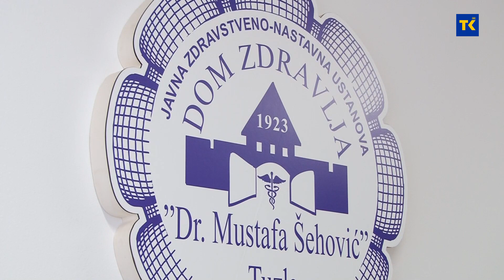Danas je obilježeno 100. godina od osnivanja tuzlanskog Doma zdravlja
Danas je obilježeno 100. godina od osnivanja tuzlanskog Doma zdravlja.  Delegacija Doma zdravlja položila je cvijeće na Aleji Mladosti na Slanoj Banji i na Kapiji u pomen stradale tuzlanske mladosti te na bistu prof. dr.Mustafe Šehovića, čije ime ova ustanova sa ponosom nosi.